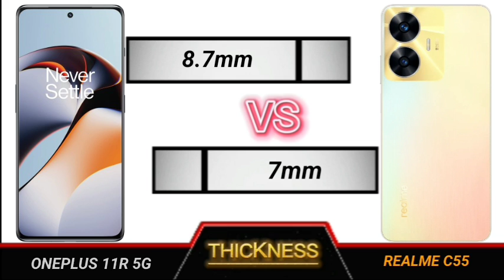oneplus 11r 5g vs realme c55 full comparison.